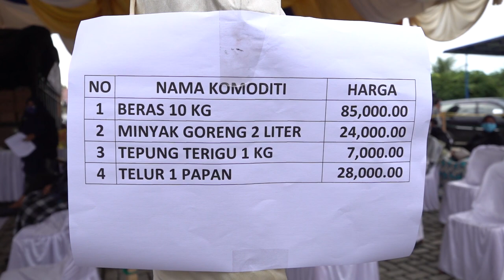Pasar Murah Digelar Serentak di Seluruh Aceh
Aceh Besar - Pemerintah Aceh resmi membuka gelaran pasar murah di seluruh Aceh. Seremonial pembukaan dilakukan di halaman Masjid Maharaja Gurah, Kecamatan Peukan Bada kabupaten Aceh Besar. Menariknya seluruh masyarakat yang datang membeli sepenuhnya mematuhi protokol kesehatan covid-19.

"Mulai hari ini hingga tiga hari ke depan kegiatan ini akan kita langsungkan di tempat-tempat yang berbeda," ujar Dyah Erti Idawati, Wakil Ketua Gugus Tugas Percepatan Penanggulangan Covid-19 Aceh, saat membuka secara resmi gelaran pasar murah, Rabu 13/05 pago.